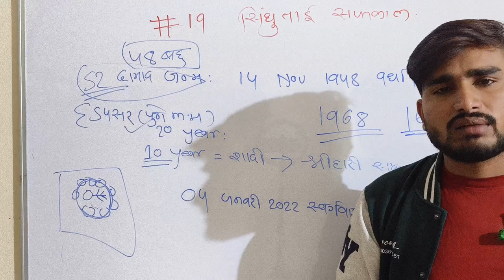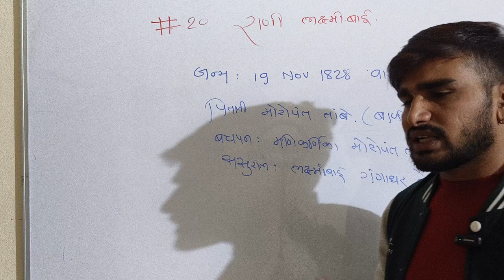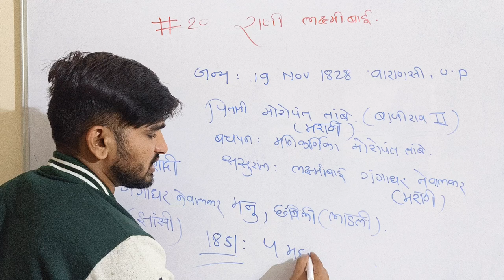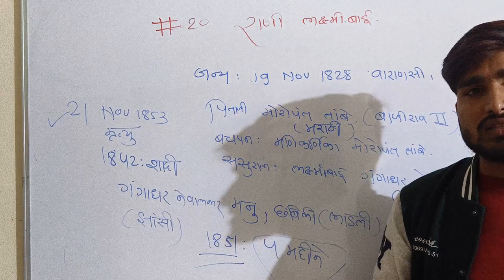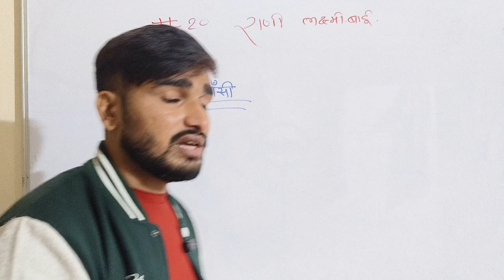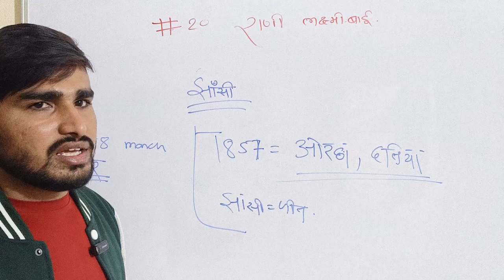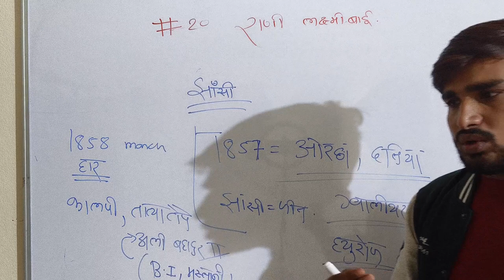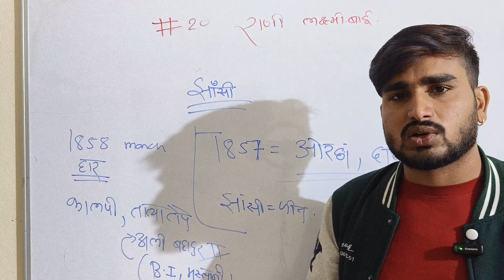biography of Laxmi Bai by Karn sir| @Shrishiksha007 | Akhandbharatnew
biography of Laxmi Bai by Karn sir| ‎@AkhandBharatNew  | Akhandbharatnew